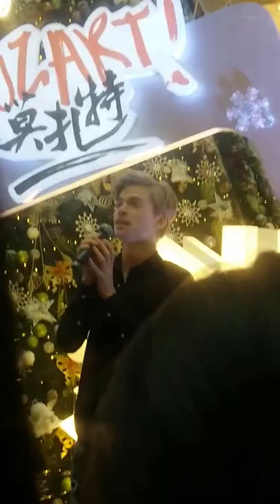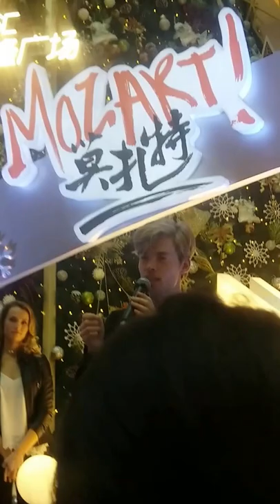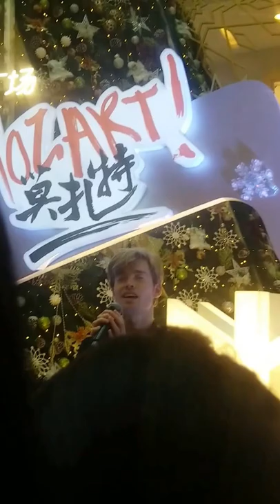Oedo Kuipers Ich bin Musik, Mozart! das musical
Oedo Kuipers in Shanghai, 23/12/2016